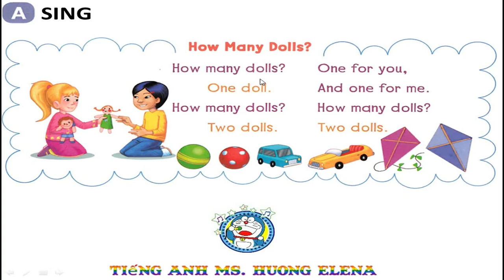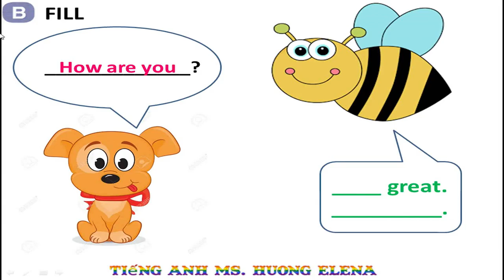Tiếng Anh giao tiếp cơ bản nhất cho trẻ từ 04 - 12 tuổi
Khóa học được biên soạn dựa trên giáo trình Everybody up - Oxford, gồm các bài học giao tiếp tất cả các tình huống cơ bản phổ biến hàng ngày cho trẻ em, làm tiền đề vững chắc cho các bé khi bắt đầu học môn Tiếng Anh.

Với các hình ảnh sinh động, hấp dẫn, cùng các bài hát giọng Mỹ và các câu chuyện Tiếng Anh rèn luyện cả nghe, nói, đọc, viết giúp các bé yêu thích Tiếng Anh ngay từ khi còn nhỏ.

Các con cùng bố mẹ sẽ được thực hành không chỉ giao tiếp mà còn nhớ từ vựng, cấu trúc hơn qua các phiếu bài tập được cô Hương Elena biên soạn với các hình ảnh hấp dẫn, lôi cuốn.

Đăng ký khóa học tại đây để được giảm ngay 40%